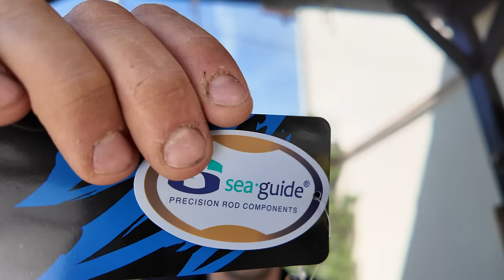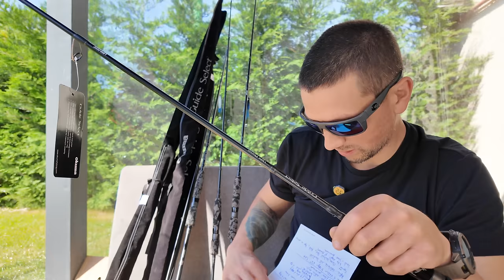ADEVARUL despre LANSETELE de buget MEDIU? SPINNING & CASTING & TRAVEL - Guide Select...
In curand discounturi la produse pe pentru membrii

Acumulator extern de mare capacitate Rebelcell Power Bank 4800mAH pentru diverse (laptop, camere de filmat, telefon, lanterna)
Carduri de memorie MicroSD Sandisk Extreme Pro & Samsung Micro-SDXC EVO Plus

* Parteneri:
Daca ai nevoie de ajutor pentru echiparea unei barci, sau vrei un discount la un pachet complet, da-mi de stire pe oricare din platformele de mai sus sau pe mail la

Favourite Sunglasses - Costa del Mar Fantail & Motu - 580P Copper Silver Miror

Livescope
LiveScope™ Plus with GLS 10™ & LVS34 Transducer for forward view
Panoptix LiveScope™ with LiveScope GLS 10 & Panoptix LVS32 transducer - for perspective view

Shallow water anchor Minn Kota Talon 12' with Bluetooth